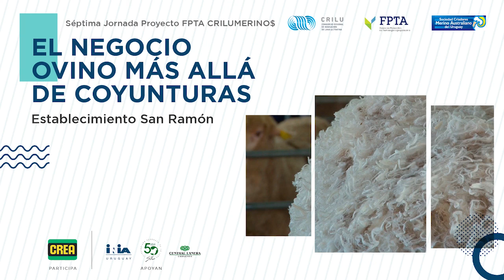Jornada ¨El negocio ovino más allá de coyunturas¨ - Bienvenida y apertura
Bienvenida y apertura de la Jornada ¨El negocio ovino más allá de coyunturas - FPTA CRILUMERINO$¨, realizada el pasado 6 de noviembre de 2020 en INIA Tacuarembó.